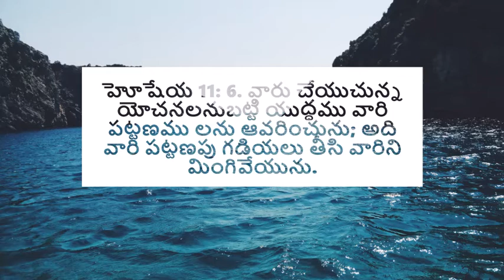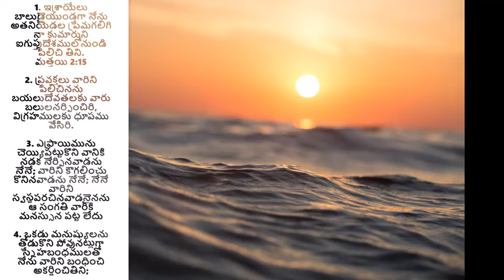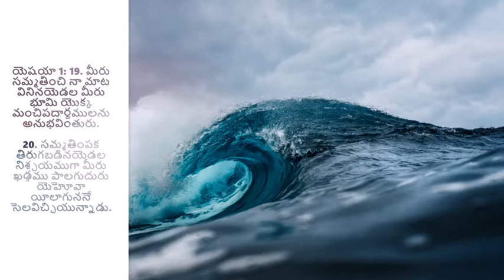నేనెట్లు నిన్ను విడిచిపెట్టుదును - అనుదిన మన్నా by Pastor Aseervadam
Why have I forsaken you? WHen God asks us this question, we know he is not at fault and he will never leave  us. When we are awy frm the protection of the Lord, then we cannot claim to be his children and therefore we lose this grace that protects ys. Are you in the Lord's protection? If not, come back to the Lord today.